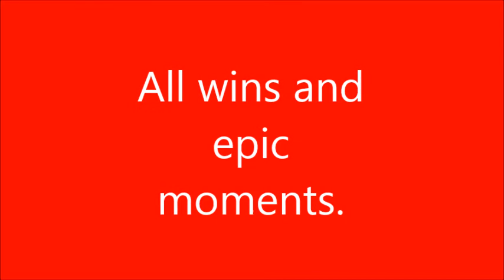SOB WINS AND EPIC MOMENTS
Hey Spikesonbikes here, I just want say thanks for all the views and stuff keep it up. Also A little announcement we are going to be posting at least once a month. I also gotta tell you that here in the Napa Valley we are having quit a bit of Rain so It is hard to post a video. Thank You.